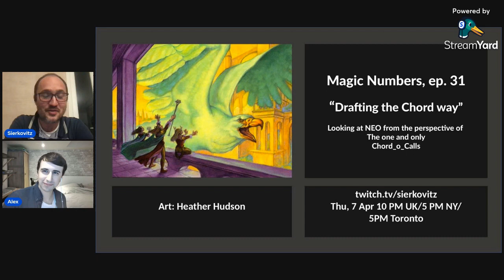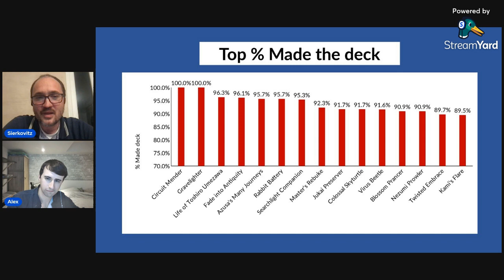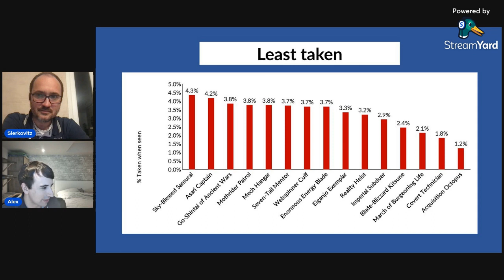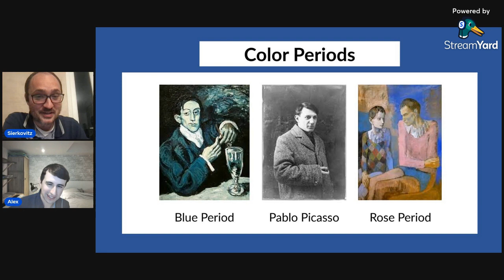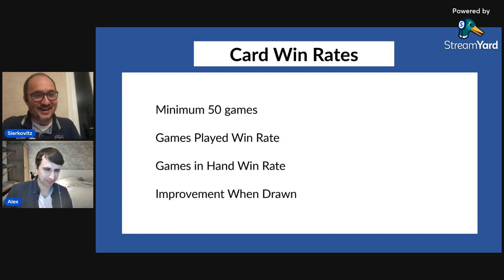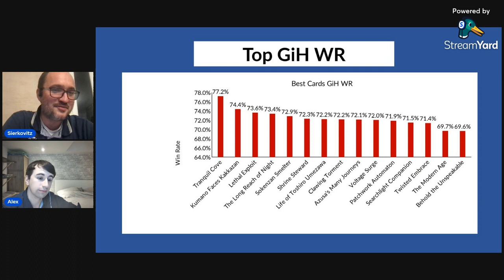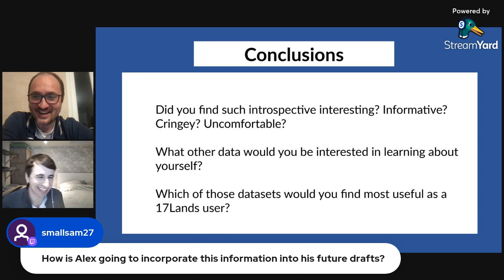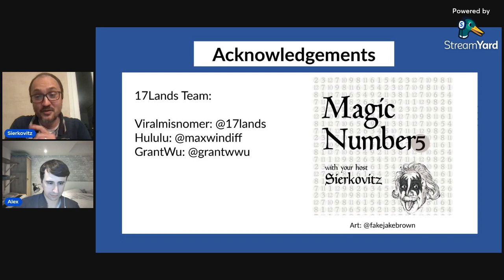Magic Numbers #31: Drafting the Chord Way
This week I have a special guest, Alex Nikolic, AKA Chord_o_Calls. A streamer, podcaster, great limited player and, imho the best card evaluator in the game. I got all his 17Lands data, analysed them and this episode is a great reveal. I show Alex what I learned from his data, we compare self-perception to numbers, and explore the uncharted world of personal M:tG data. We look at the totality of limited data range, from color preferences before the draft starts, through 1st pick preferences, pick orders, deck staples and cards never played, up to mulliganning trends and individual card personal win rates of Alex. I had a blast and Alex was on fire, which makes for a great episode, something I will rarely say about my own creations. If you are interested in potential of personal data - this is what you were looking for.